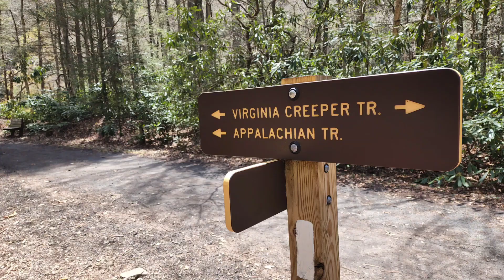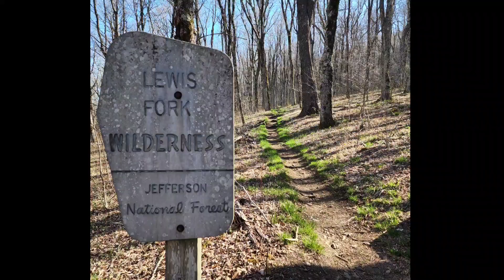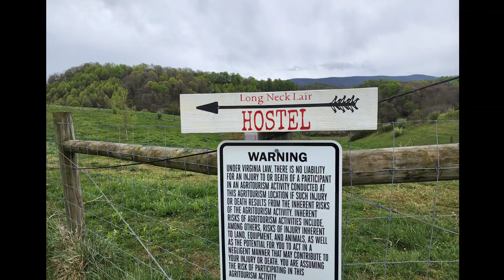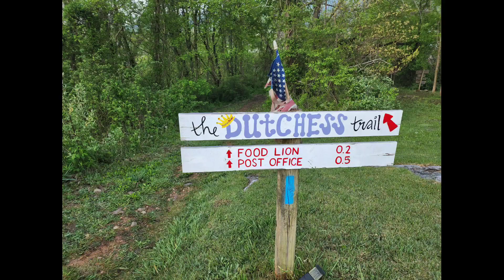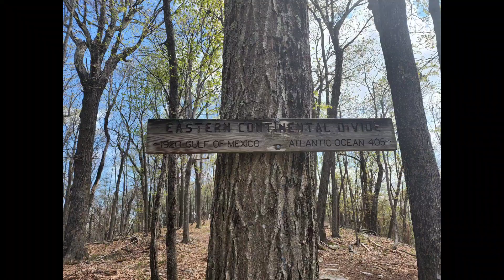AT Thru Hike 2022 | VIRGINIA Part 1 | Photo Montage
I vlogged my entire thru hike of the Appalachian Trail, but I wanted to share the photos and moments that didn't get caught on video. This is Virginia Part 1.

You can also find out more about The Elephant Sanctuary